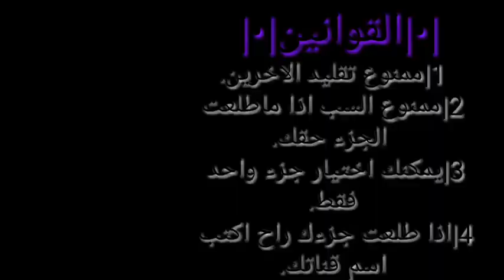سويت ميب!!!!!!😳 اتمنى كلكم تشاركوا😖😞